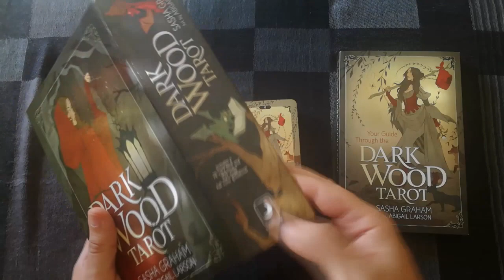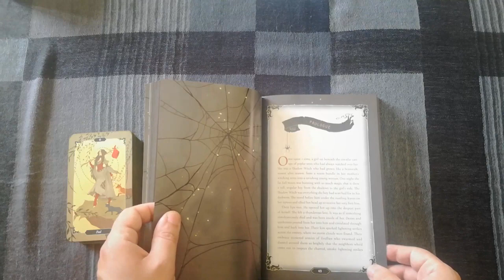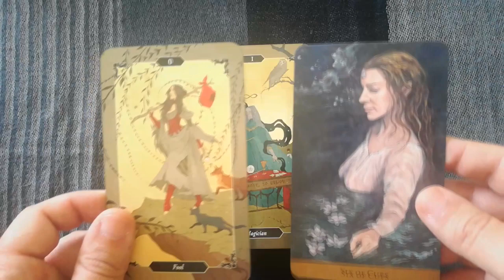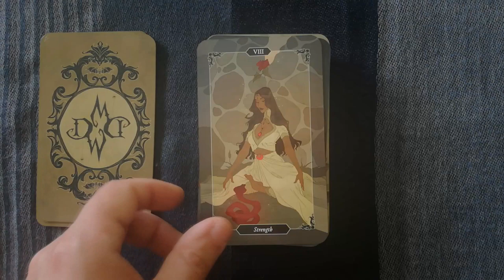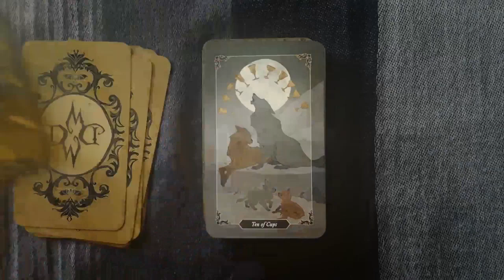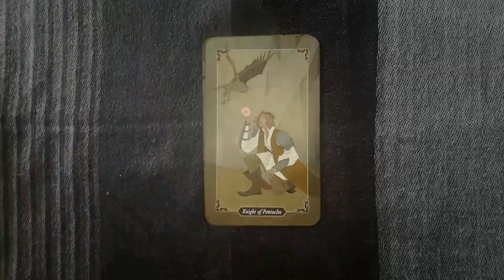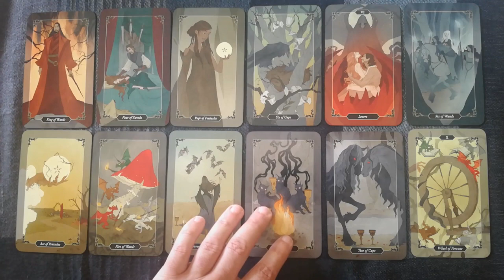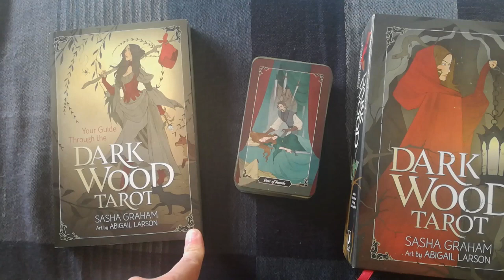335. Recensione Tarocchi: Dark Wood Tarot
La mia Wishlist su Amazon